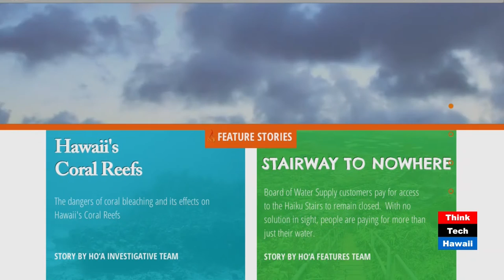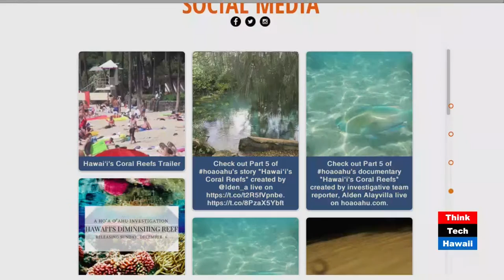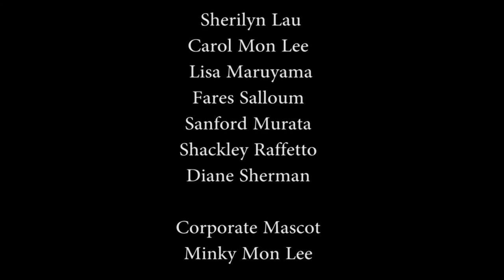Ho'a O'ahu at the UH School of Journalism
Brett Oppegaard, Professor, Journalism School, University of Hawaii.  Under Professor Brett Oppegaard’s tutelage UH journalism students have started a new media source. Ho’a from the Hawaiian word for “ignite,” embodies their goal of providing relevant and impactful content to the students of Oahu. Jay Fidell and Brett Oppegaard some journalism students discuss the successes and challenges of Ho’a O’ahu thus far.